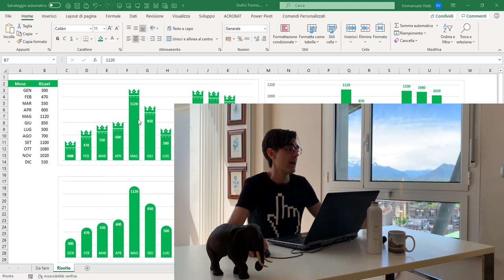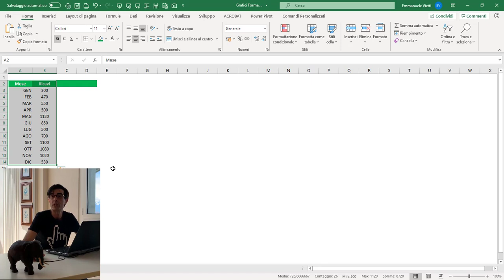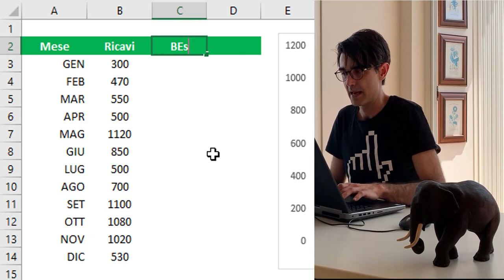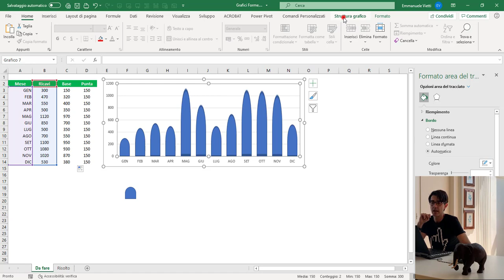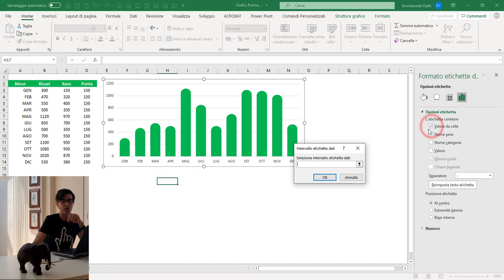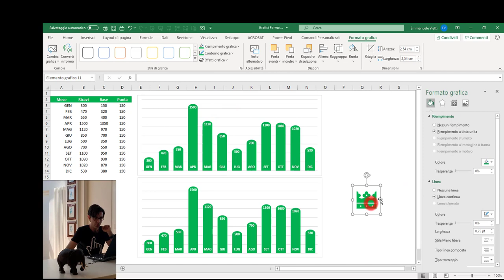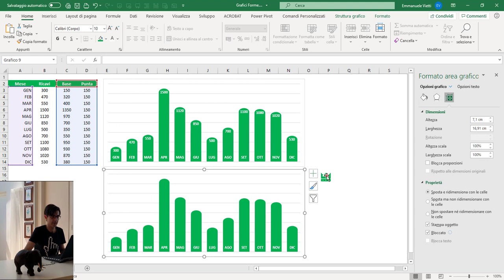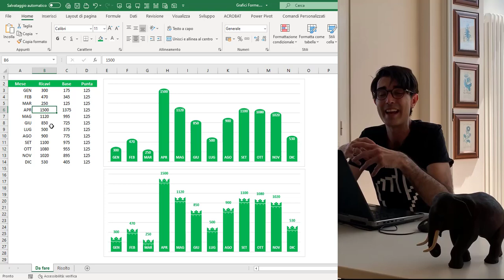EXCEL - GRAFICI COMPLESSI: 👑Come personalizzare la forma del grafico a colonne - guida passo a passo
Sei alla ricerca di altri trucchi e segreti sui GRAFICI di EXCEL? Facile! Tutti i tutorial li trovate nella Playlist EXCEL Grafici Complessi

Ecco un secondo video su come ottenere il massimo dai vostri GraficiDiExcel. Oggi vediamo come è possibile personalizzare in Excel le forme di un grafico ad Istogramma e ottenere grafici nuovi e assolutamente personalizzati, in modo da rendere esclusivo il vostro lavoro.

Buona visione!

Ecco alcuni titoli interessanti:
ENG - The Definitive Guide to DAX
ENG - Analyzing Data with Power BI and Power Pivot for Excel
ENG – dal 17/05/2022 – Excel 365 Bible
Puoi scaricare il file Excel utilizzato in questo video se sei abbonato al canale o hai acquistato il corso pratico di Xcamp:
Utilizza il modulo di contatto su per fornirci i tuoi dati e ti abiliteremo al download. Grazie!

autore: Emmanuele Vietti
Video realizzato con: Camtasia Studio v.9.2.1
Software: Microsoft Office 365 Excel